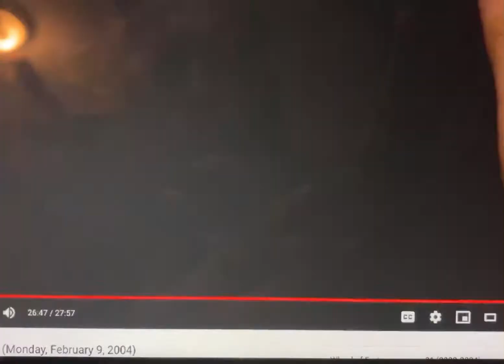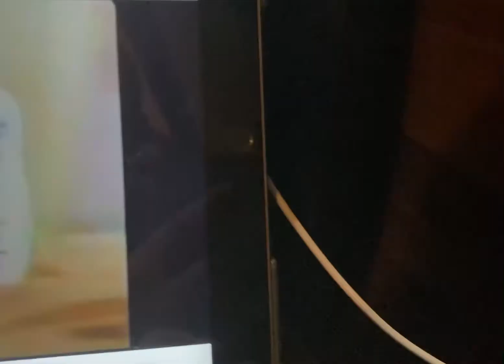Wheel of Fortune - Another $100,000 Heartbreaker (2/9/04)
Day 1 of sweethearts week from the first day of the three week stay in Phoenix Arizona with the 3rd $100,000 loser and second ever team to land on

Airdate Monday February 9th, 2004